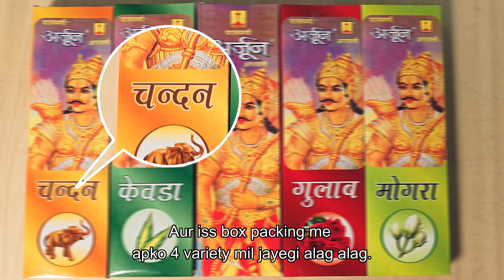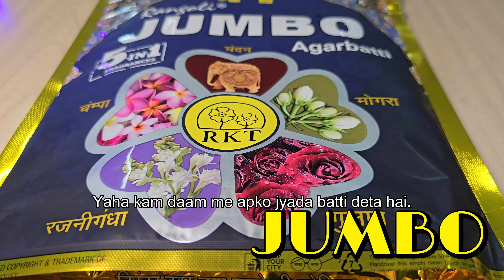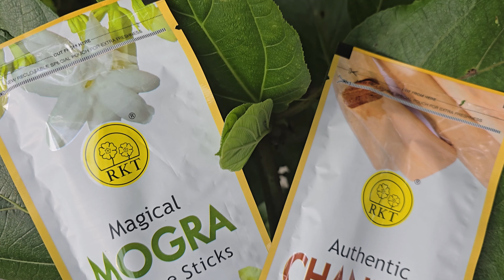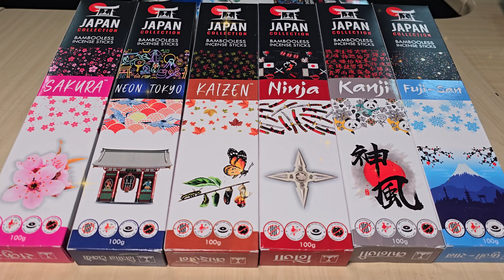75-साल महोत्सव के - हमारे बेहतरीन 10 प्रोडक्ट्स जो मार्किट में बनाये रखे है अपना दबदबा | Incense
🎉 75 Years of Excellence: Top 10 Incense Sticks by Thakral Group-Nagpur  | Special Celebration Video! 🎉
Call for any inquiry  -  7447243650

Join us as we celebrate a remarkable milestone—75 years of Thakral Group dedication to quality and tradition in the world of incense sticks! To mark this special occasion, we're unveiling our top 10 incense products that have defined our legacy and captivated hearts across generations.

In this video, we present:

1. Parasmani Arjun - Our classic, time-honored product featuring timeless fragrances like kewda, gulab, chandan, and mogra. A true icon in the agarbatti world! Also available in pouch

2. RKT Jumbo 5-in-1 Family Pack - A value-packed offer giving you three times the incense for twice the price, with four distinct fragrances. MRP.-160 Quantity- 400g  Standard Pack- 4 Dozen

3. Kesarful Premium Zipper - Known for its rich, dark fragrance, it's a favorite among those who appreciate a strong, masculine scent. MRP. 90  Quantity- 140g  Standard Pack- 12 Dozen
Available in 12-Frgrances. Kesarful, Intimate, Chandan,Dark Rose, Dark Mogra,Pineapple,Bakhoor, Attar Musk, Soft Touch ,Majmua, Kesarful Rose and Tulsi

4. Big 130g Premium Incense  - An unbeatable value-for-money choice with 130g of premium incense at the price of 100g, available in six enticing variants. MRP .75 Quantity- 130g  Standard Pack- 6 Dozen  Fragrance- Jasmine,Lavender, Rose, Intimate,Sandal and Kesar.

5. Chandan 125g - Enjoy consistent fragrance for over an hour with pure chandan and khas options.
MRP .125  Quantity- 125g  Standard Pack- 6 dozen.

6. Pineapple 60g Zipper Pouch - Our latest launch offering exceptional quality and premium packaging at an incredible price. Fragrance- Mogra, Chandan and Pineapple
MRP. 30  Quantity-60g  Standard Pack-24 dozen

7. Safari Big Green Jasmin Pouch - A staple in both rural and urban areas with its evergreen jasmine scent, contributing to over 70% of our sales.  MRP. 12 Quantity- 35g  Standard Pack- 45 dozen. Available in 12 fragrance- Jasmine,Brown Sandal, Metallic Chypre, Peacock Floral Fruity, Coffee French Fougere, Super Green Mogra, Sky Blue Sweet Floral, Silver Rose,  Voilet Fancy Lavender, Copper Fresh Green, Magenta Rajnigandha and Pink Kewda.

8. Japan Collection - Innovative bamboo-less dhoop sticks available in six varieties, perfect for modern needs. MRP. 80 Quantity-100g  Standard Pack-6 dozen fragrance- Sakura,Kaizen, Neon Tokyo,Ninja,Kanji,Fuji-San

9. **Brahmastra Maha Jumbo 5ft Agarbatti** - The ultimate choice for grand social events, burning for 16-18 hours. MRP. 555  Standard Pack- 12 Pcs  fragrance- Kesarful, Intimate, Sandal and Rose

Each of our experts—Prahlad Sir, Suraj Sir, Shrikant Sir, Manish Sir, and Sourabh Sir —shares their personal insights and experiences with these standout products. Whether you're a long-time fan or new to Thakral Group , this video will showcase why our incense sticks are cherished by so many.

Don’t miss out on this celebration of fragrance and tradition. Watch now and find your new favorite incense stick from Thakral Group !

उत्कृष्टता के 75 वर्ष: ठकराल ग्रुप-नागपुर द्वारा शीर्ष 10 अगरबत्तियाँ | विशेष उत्सव वीडियो 75 Years of Excellence: Top 10 Incense Sticks by Thakral Group-Nagpur | Special Celebration Video

 Follow our page for more updates.

हमारे प्रोडक्ट आप ऑनलाईन भी ख़रीद सकते है